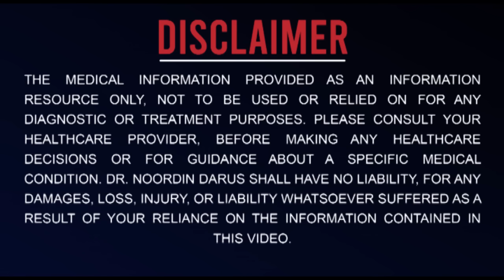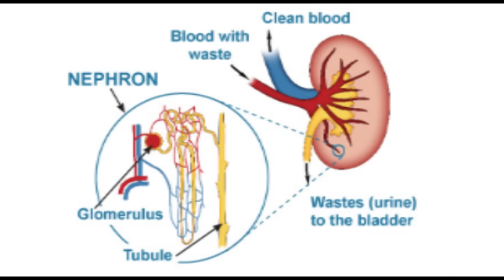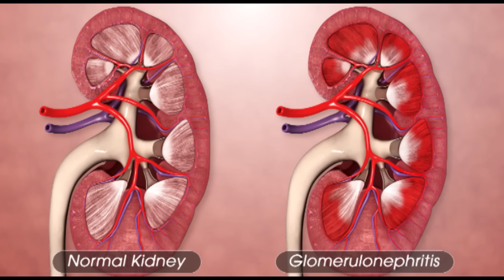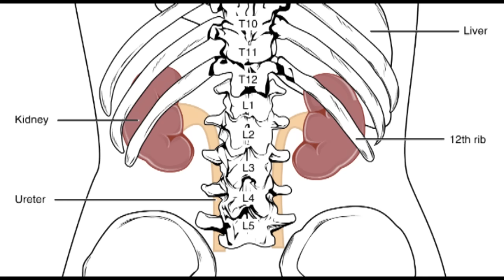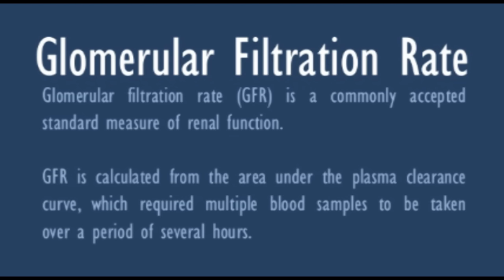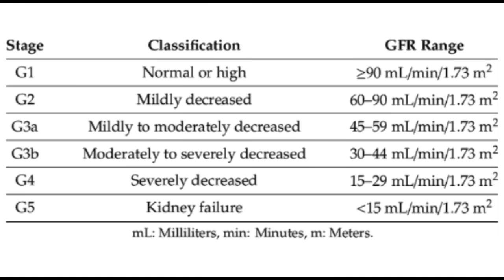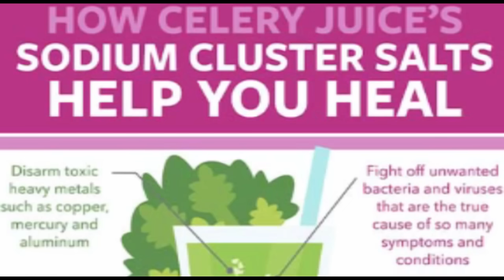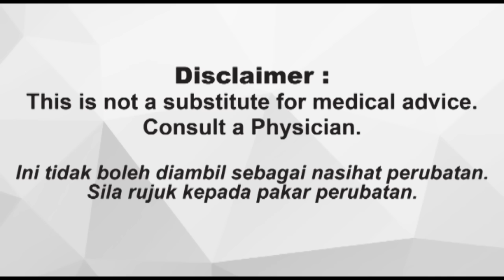7 MINUMAN TERBAIK UNTUK MASALAH GINJAL!!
Salam Semua!! Siapa di sini ada masalah GINJAL? atau kenal sesiapa yang ada masalah ginjal! Nak tahu tak 7 Minuman Terbaik untuk masalah Ginjal?
JOM ramai-ramai tengok video ini oleh Dr Noordin Darus!

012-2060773